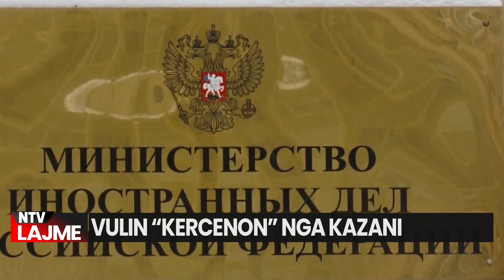Sa bukur është të jesh budalla/ Vulin nga Kazani: Vuçiç e admiron Rusinë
‘Serbia shpreson se do të ketë një vend për të në BRICS, i cili ofron shumë liri dhe nuk kërkon ndryshim në sistemin politik ose aderim në regjimet e sanksioneve’ – keshtu tha zëvendëskryeministri serb Aleksandar Vulin në një intervistë për RIA Novosti.
Ai theksoi se Serbia ndihet mes miqve në BRICS, i cili, siç tha ai, ofron lirinë e zgjedhjes, që është një alternativë e rëndësishme për Beogradin.
“Presidenti im e admiron historinë e Rusisë, kulturën e saj dhe është një mbështetës i vendosur i miqësisë midis Rusisë dhe Serbisë dhe, nëse mund të them, presidenti Vuçiç dhe presidenti rus Vladimir Putin janë miq”- potencoi Vulin.
Ai kujtoi se Vuçic planifikon të marrë pjesë në përkujtimin e 80-vjetorit të fitores ndaj nazizmit në kryeqytetin rus.
“Prandaj pres një takim mes Presidentit Vuçiq dhe Presidentit Putin në Moskë, por nëse ata do të takohen në vende të treta, nuk mund të them tani”, tha Vulin.
Përveç Vulin, delegacioni i Republikës së Serbisë në samitin e BRICS në Kazan përfshin ministrin e mbrojtjes, ministren e ekonomisë dhe ministren pa portofol përgjegjës për bashkëpunimin ekonomik ndërkombëtar

𝐀𝐮𝐭𝐨𝐫 : NTV